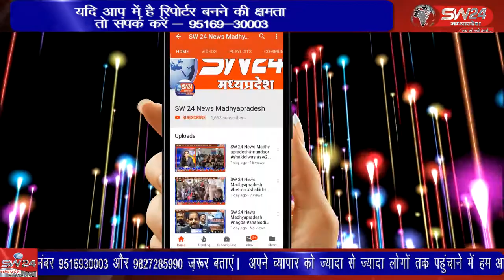पठारी मे सिद्धक्षेत्र श्री करेली धाम में आयोजित होने वाली श्रीमद् भागवत कथा ज्ञान सप्ताह महायज्ञ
विदिशा के पठारी मे सिद्धक्षेत्र श्री करेली धाम में आयोजित होने वाली श्रीमद् भागवत कथा ज्ञान सप्ताह महायज्ञ एवं पार्थिव शिवलिंग निर्माण की भव्य मंगल कलश यात्रा नगर के प्रमुख मार्गाे से निकाली गई। विदिशा पठारी से आशीष सहेले की रिपोर्ट